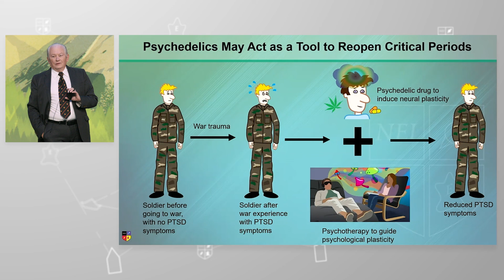Memory Consolidation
What is memory consolidation and how might psychedelics work as a tool to reopen critical periods in patients with PTSD? NEI Members can watch the full lecture

Presented by Dr. Stephen Stahl at the 2023 NEI Congress, session titled, "Psychedelics and Neuroplasticity: The Good, The Bad, and The Promising".